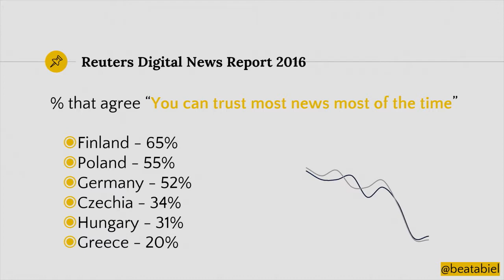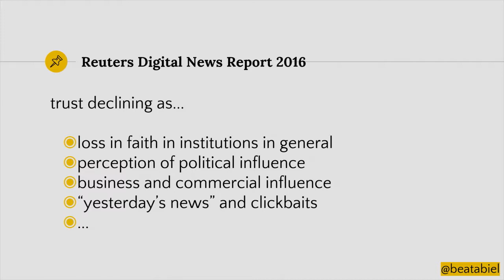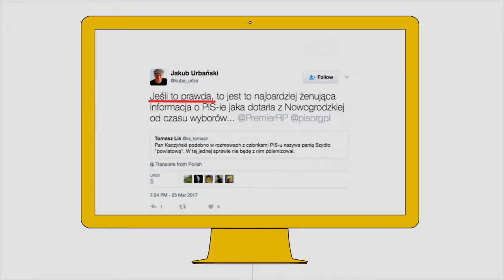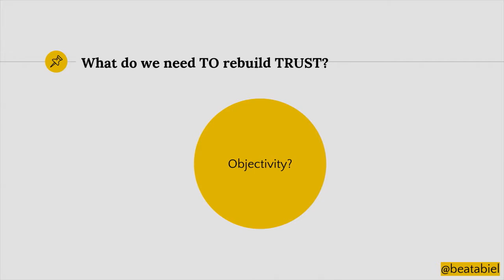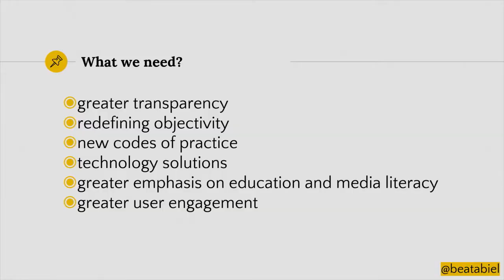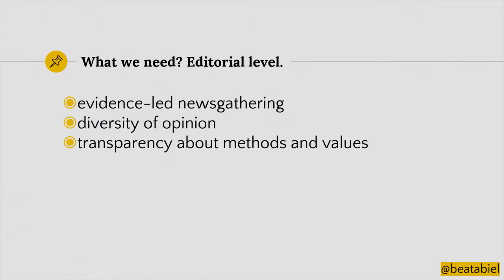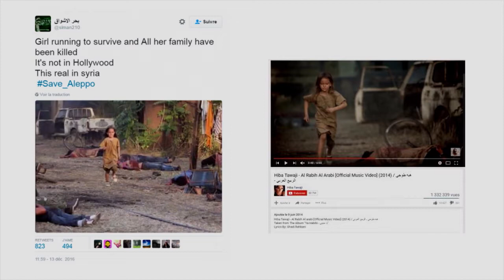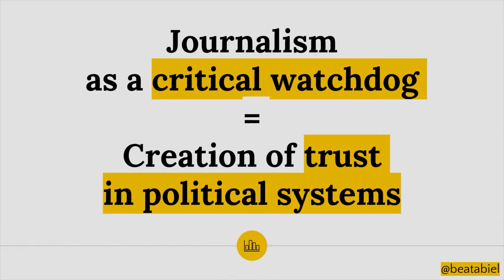PDFCEE17 Beata Biel - Let the Watchdogs out! Rebuilding Trust in the Media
PDFCEE 2017, April 6-7 | Gdańsk, Poland
Let the Watchdogs out! Rebuilding Trust in the Media by Beata Biel (Journalist, Google News Lab)